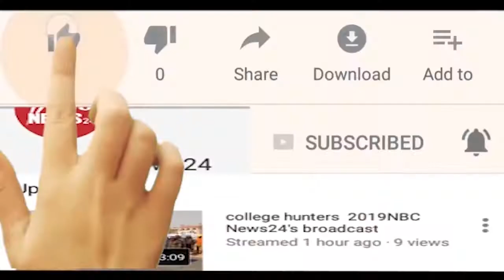Jamia Milia Islamia University के गेट नंबर 5 के पास हुई Firing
दिल्ली के जामिया मिलिया इस्लामिया के पास फायरिंग की घटना सामने आई है. जामिया के गेट नंबर 5 के पास गोलीबारी हुई है. जामिया कॉर्डिनेशन कमेटी ने फायरिंग होने की तस्दीक की है. कमेटी के सदस्यों ने बताया कि गेट नंबर 5 के पास दो अज्ञात लोगों ने गोली चलाई. गोलीबारी में किसी के हताहत होने की खबर नहीं है. DCP ने इस बारे में कहा कि जामिया नगर पुलिस स्टेशन के SHO मौके पर पहुंच चुके हैं. घटना की जांच की जा रही है.